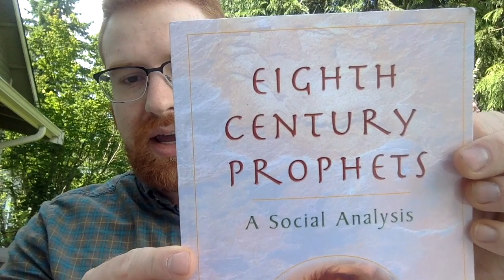Prophetic Voice as anti capitalist critique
A short video involving D.N. Premnath's book, Eighth Century Prophets, which I argue is an excellent example of anti-capitalist critique. The Left has a lot of ancient religious resources to draw upon in our fight.